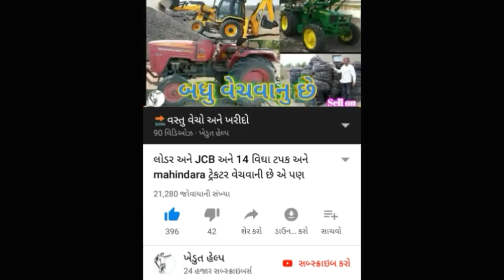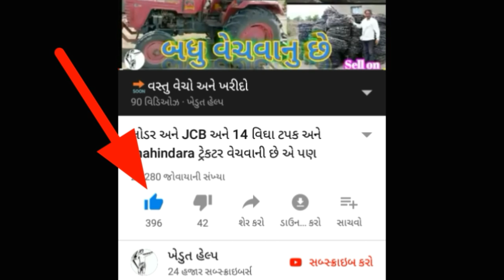JCB | સ્વરાજ 735 | બે ભેંસ | પાડો | આ બધુ વેચવાનુ છે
👤માલિકની જાનકારી👤